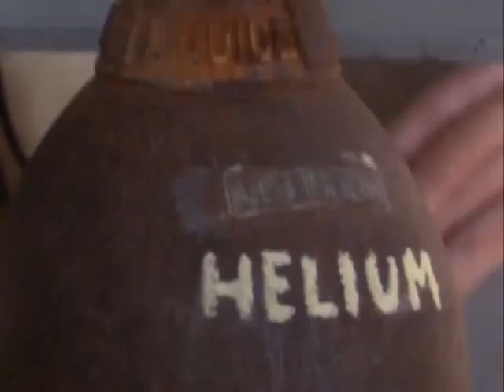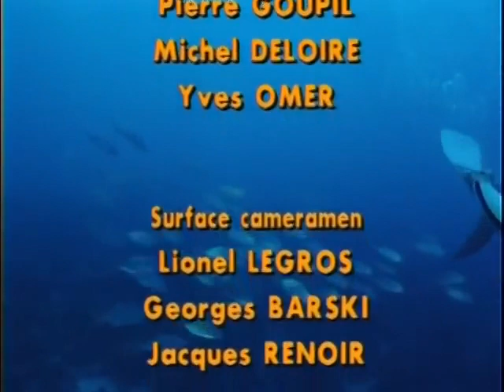,,Одисеја од Кустоовог тима. Водена планета. Подморски свет од Жака Кустоа."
,,Odiseja od Kustoovog tima. Vodena planeta. Podmorski svet od Žaka Kustoa/Jacques Cousteau."